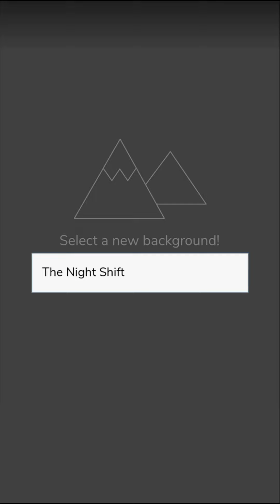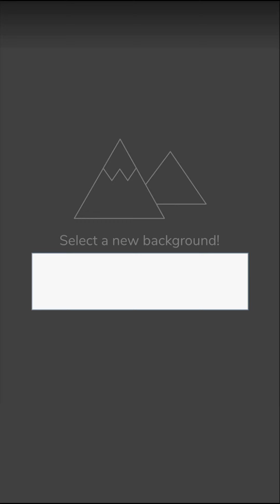The Night Shift | Episode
Story: Team240 Horror Stories

Socials:
Watch me play random horror games on Twitch (I might be live now)

Look at some art me and my team made on DeviantArt